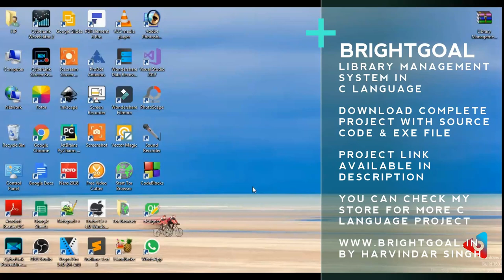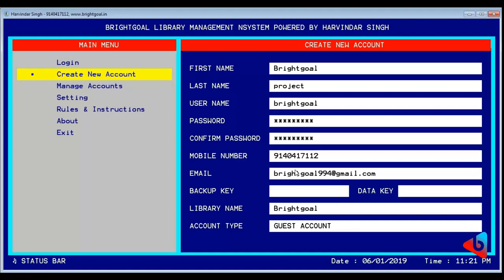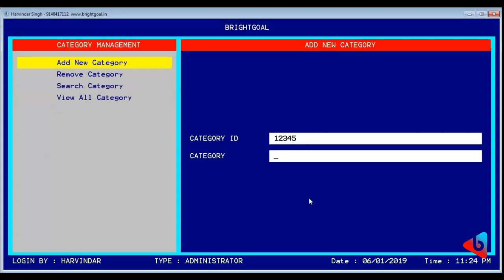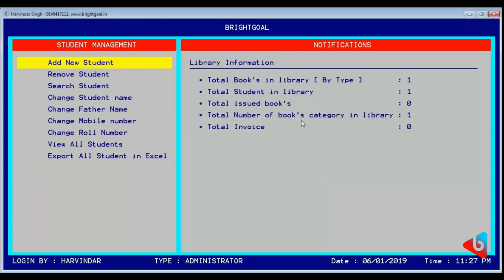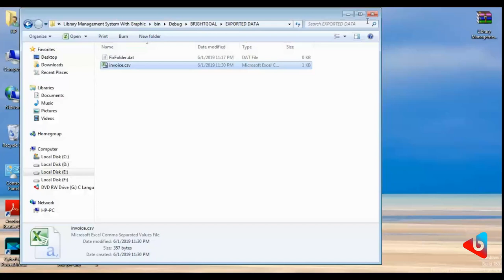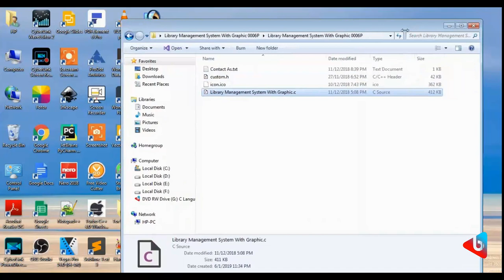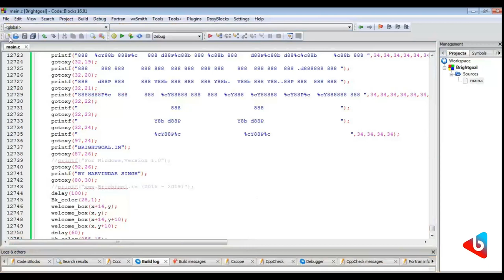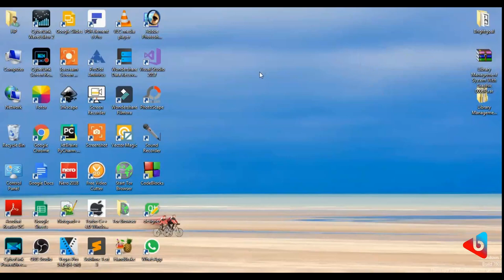Library Management system in c language (Complete C language project with Source code )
Project in C Language - library management system with Graphical User Interface.

If you any question about project then contact on -

**Support me**